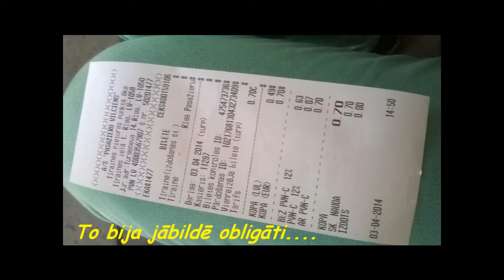"Mārupes pamatskola 6 klase"